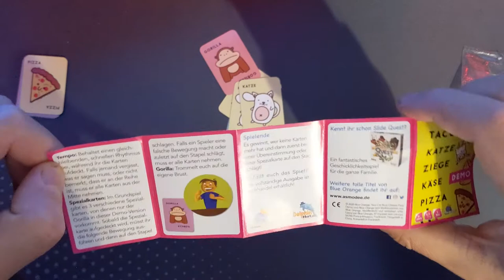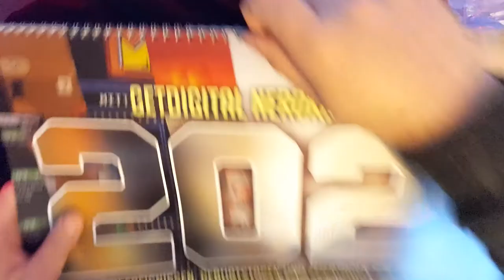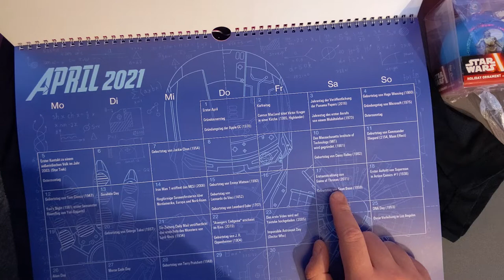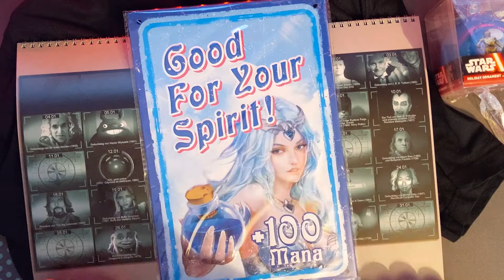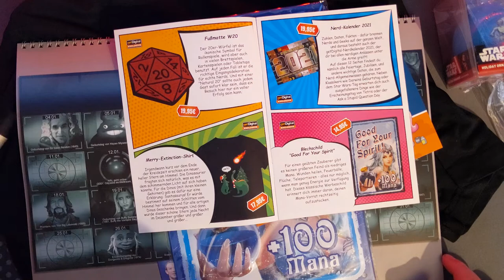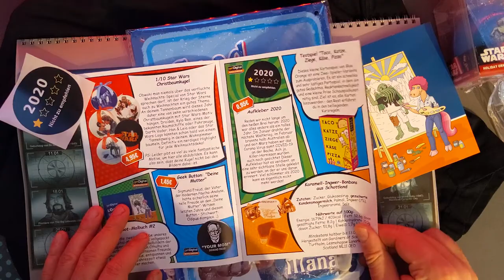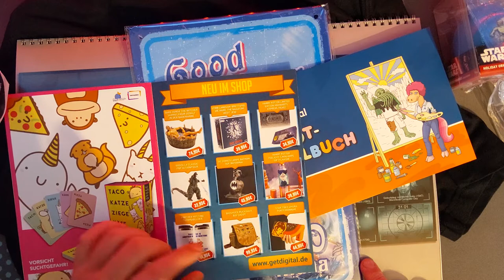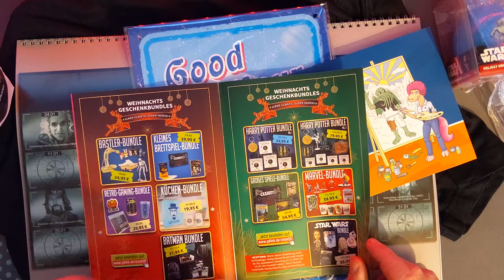Unboxing getDigital Lootbox Dezember 2020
Was war in der Lootbox von getDigital im Dezember 2020?

-- Ich bin ebenfalls GIANTS Partner. Das heißt ihr könnt (auch für die EPIC und STEAM Versionen) DLCs für LS 19 kaufen und mich dabei unterstützen.